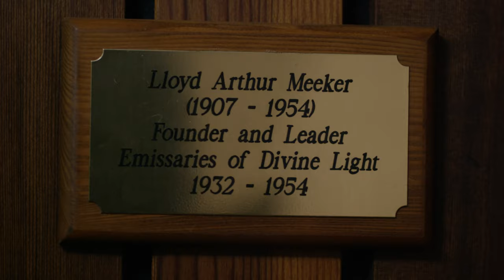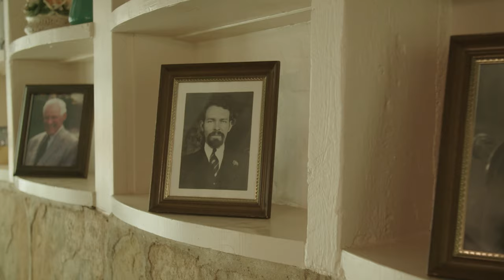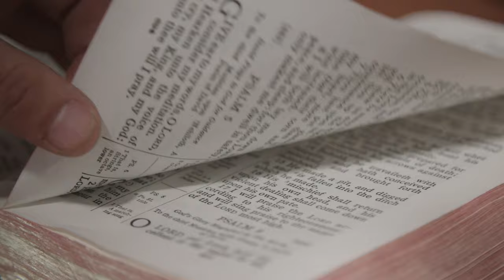Sunrise Ranch: The Beginning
This video, created in 2019, covers the history of Sunrise Ranch.
Spiritual Director David Karchere opens the story this way: "The people in the original community at Sunrise Ranch moved here because they wanted to establish a teaching and learning center. And they wanted to create a place where people could transform ... "
In 1945, the founder of Emissaries of Divine Light, Lloyd Arthur Meeker, purchased a 123-acre dry-land farm in Eden Valley, near Loveland, for $6,000.